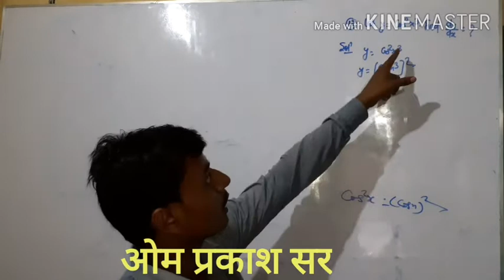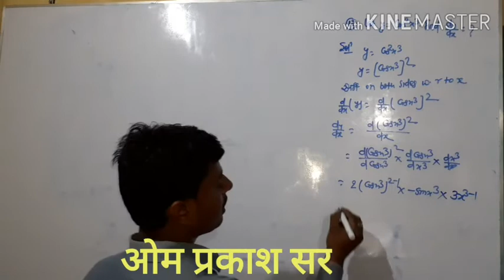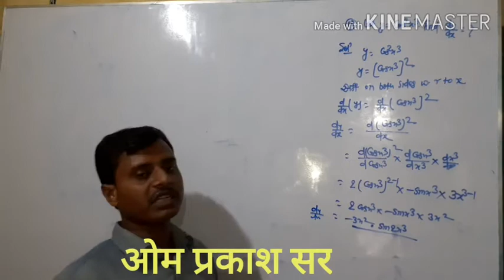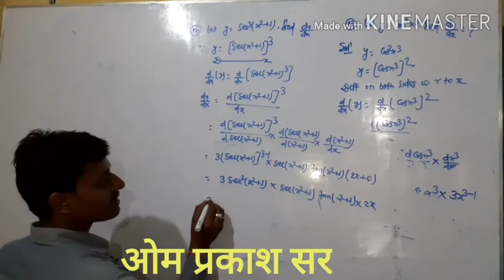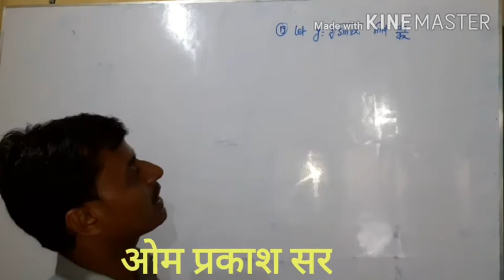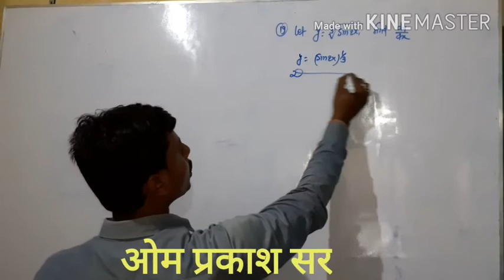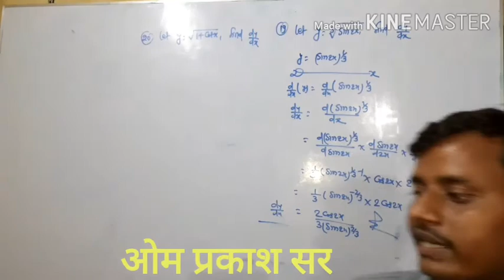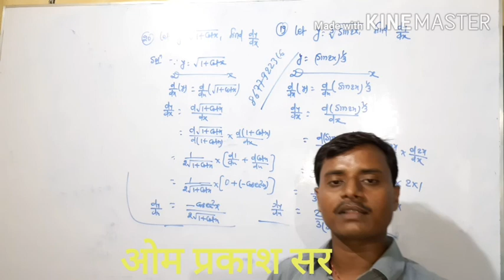12th r.s.aggarwal math.ex-10A, question 16 to 20.om prakash sir.unique math.madhubani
इस वीडियो में ex-10A म प्रश्नसंख्या16 से 20 तक का क्वेश्चन है।और इस exercise का सारा क्वेश्चन अलग अलग वीडियो में डाला गया है।आप home में जाकर सारा वीडियो देख सकते हैं।
Unique Institution Of Mathematics.
For-11th,12th,B.Sc and other competitive exam.
Director-Om Prakash Sir.8677922316
स्थान-महाराजगंज, मधुबनी(बिहार)